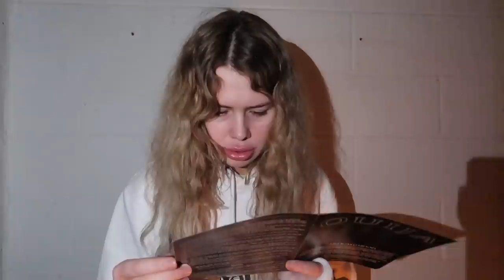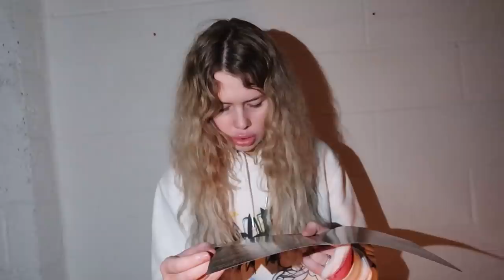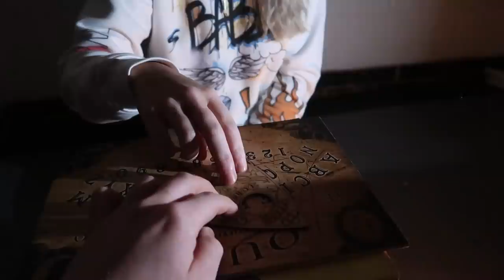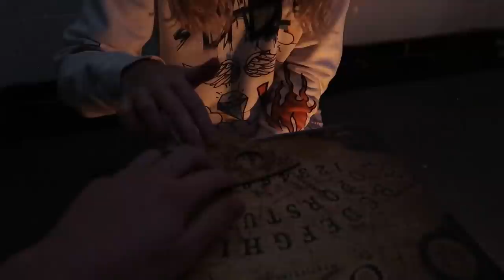We Really Shouldn’t Have Done This... **Ouija Board**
Over the past few days, strange things have been happening in our new home and we don't know what to do...

Send us something to our POBOX:
POBOX10846
LEICESTER
LE19 9DR